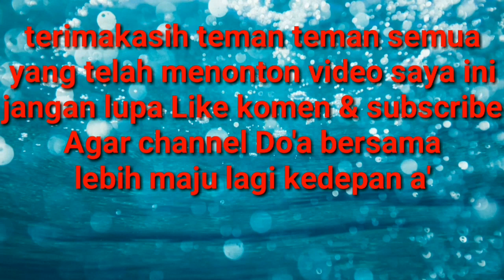cara mudah menjebak burung ruwak wak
cara mudah membuat jebak burung baburak ruak ruak adalah
cara mudah membuat jebak burung baburak ruak ruak audio
cara mudah membuat jebak burung baburak ruak ruak download
cara mudah membuat jebak burung baburak ruak ruak betina
cara mudah membuat jebak burung baburak ruak ruak jantan
cara mudah membuat jebak burung baburak ruak ruak halal
cara mudah membuat jebak burung baburak ruak ruak gacor
cara mudah membuat jebak burung baburak ruak ruak ruak
cara mudah membuat jebak burung baburak ruak ruak kawin
cara mudah membuat jebak burung baburak ruak ruak liar
cara mudah membuat jebak burung baburak ruak ruak mp3
cara mudah membuat jebak burung baburak ruak ruak pikat
cara mudah membuat jebak burung baburak ruak ruak sawah
cara mudah membuat jebak burung baburak ruak ruak terbaik
cara mudah membuat jebak burung baburak ruak ruak 2018